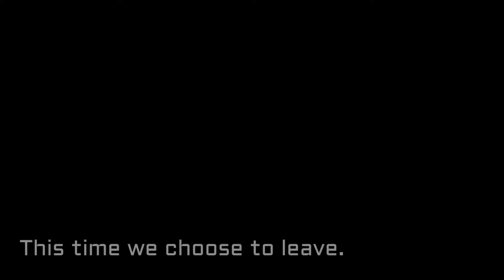Let's Play Wild Arms Episode 4: The RPG Made Me Do It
Let's Play Wild Arms: Ethics in RPG's are a little finnicky.

Wild Arms is a game from 1996. It mixed the typical system of a JRPG with the setting of a Spaghetti Western. With great music, fun characters, and an interesting setting, it is considered by many to be a game worthy of being held up with the Final Fantasy and Dragon Warrior series.